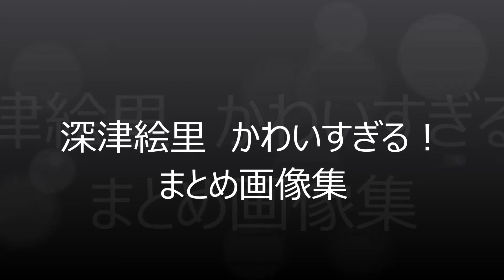深津絵里 かわいすぎる！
かわいすぎる　深津絵里の画像です。